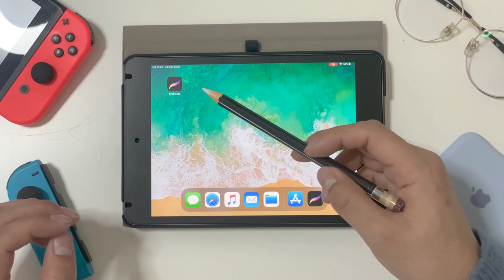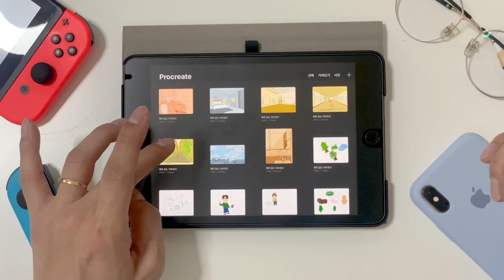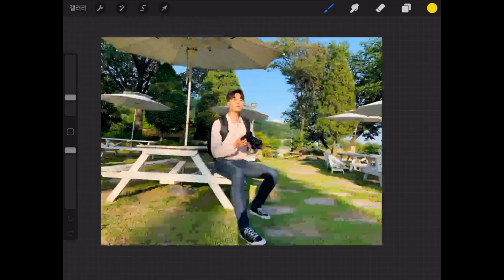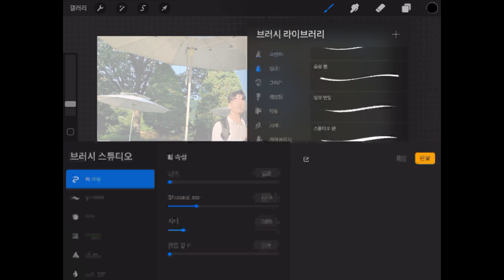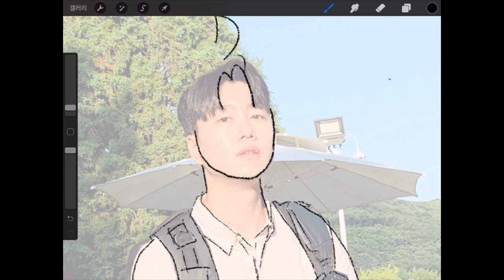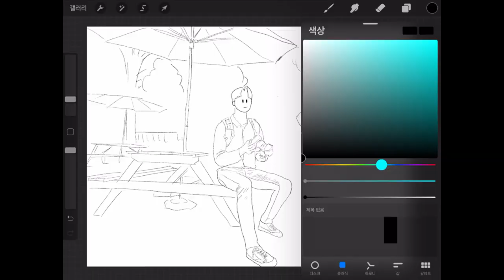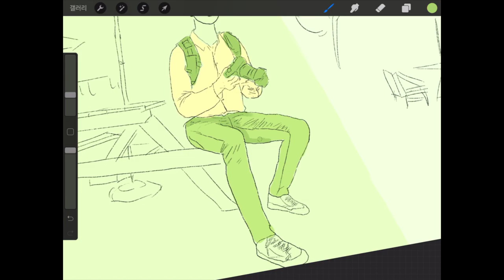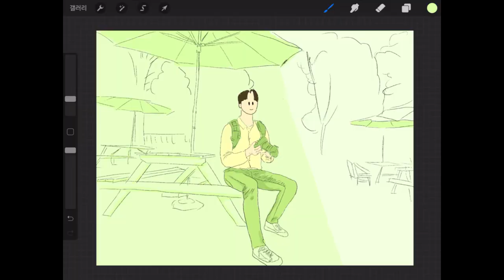🖼️ [리뷰] 누구나 아이패드로 쉽게 그림 그리기 (프로크리에이트 앱을 이용한) | Procreate 포토샵 화가 취미 클래스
정말 그림 1도 못그리는 사람도 화가처럼(?) 그릴 수 있는 비법을 공개해드립니다.
오늘 이 영상만 정주행하시고, 따라만 해보세요. 신세계가 펼쳐집니다 후훗

00:00 인트로
00:33 소개
2:18 여러분들이 영상보고나면 그릴 수 있는 그림들
3:45 프로크리에이트 시작하기
7:07 스케치 해보기
9:59 채색 해보기
13:53 마무리